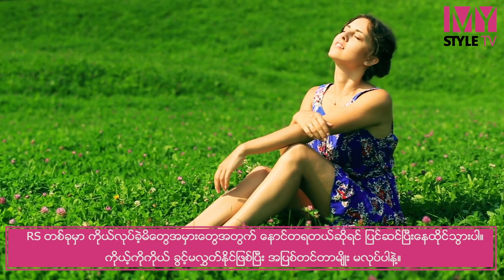Single ဖြစ်နေချိန်မှာ ပျော်ရွှင်အောင်နေထိုင်နည်း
Single အဖြစ်နဲ့နေရတာကို ဘယ်လောက်ပဲသဘောကျတယ်ပြောပြော တစ်ခါတစ်လေကျရင်တော့ အထီးကျန်တာမျိုး၊ ဝမ်းနည်းတာမျိုးတွေ ဖြစ်လာတတ်ပါတယ်။ ဒါကြောင့် ဒီလိုတွေ ဝမ်းနည်းချိန်၊ အားငယ်ချိန်၊ အထီးကျန်ချိန်မရှိအောင် Single ဖြစ်နေချိန်မှာ ပျော်ရွှင်အောင်နေထိုင်နည်းတွေကို ပြောပြပေးလိုက်ပါတယ်။